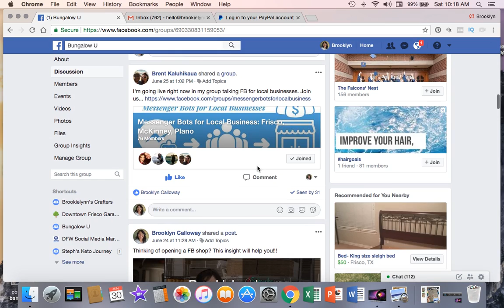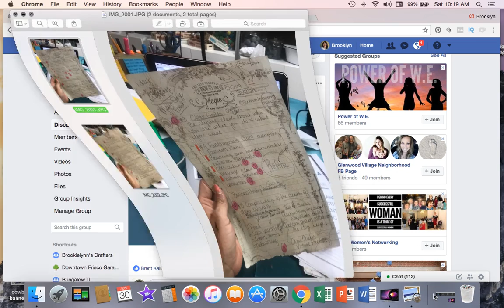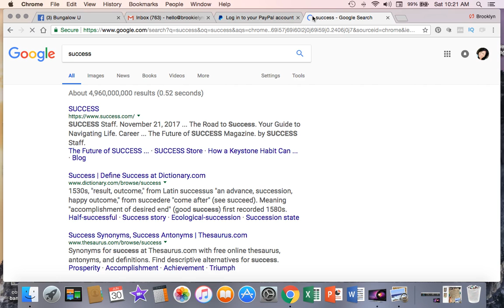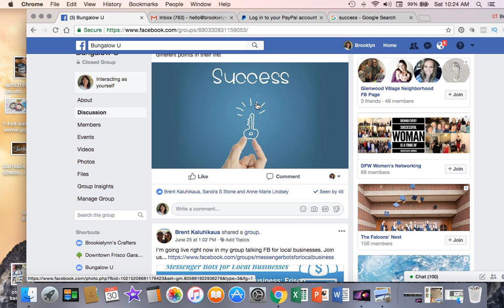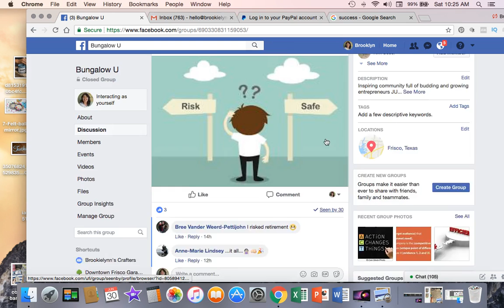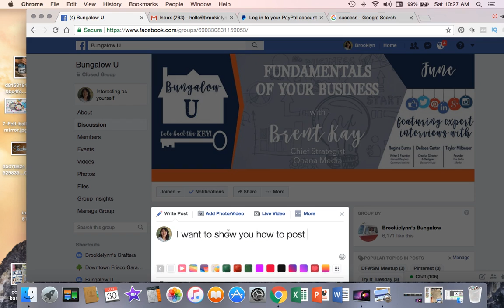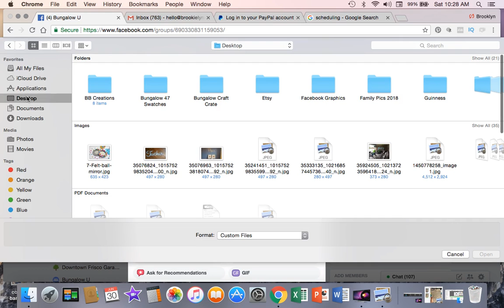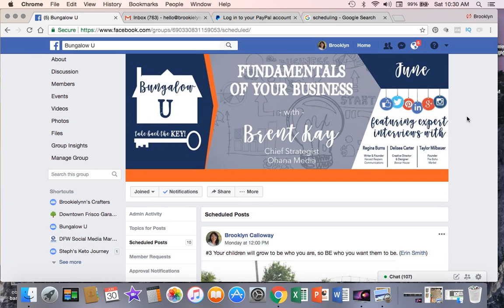How To Use Content You Already Have To Schedule Posts in Your Facebook Group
Using one page of notes, I was able to schedule 13 high quality posts over 13 weekdays.  This carried my posts into the middle of July and allowed me to enjoy my upcoming vacation while still taking care of my Facebook group